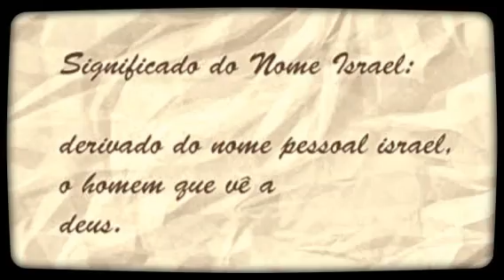amor de irmão! (Created